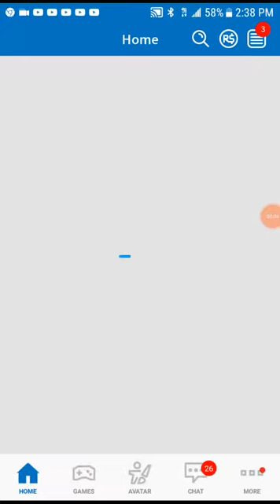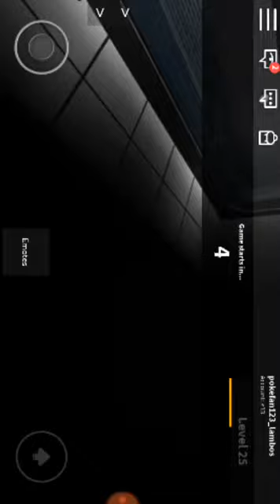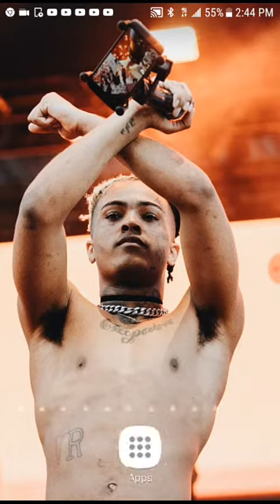Hanging out with my friends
Screen Recorder